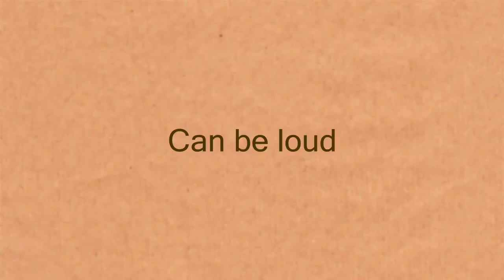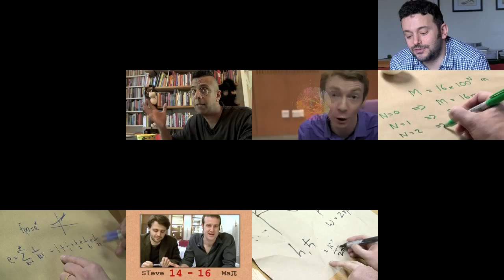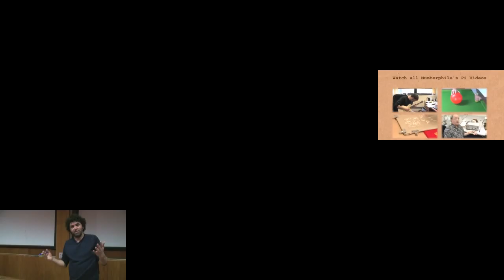Number[π]le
In celebration of 14/3 I have put together 4^2  pi Numberphile videos for maximized learning.
All is property of Brady Haran and I take no credit for any of it. This video is just for fun, and maximized learning

Also, I had realized that it said Can instead of Will. Whoops. Not rendering it again (it took ~5 hours)